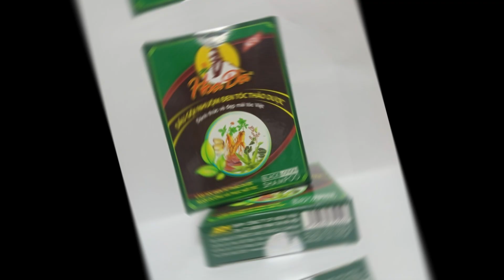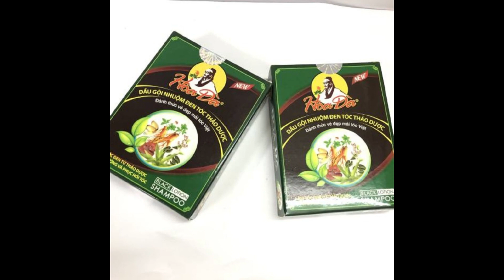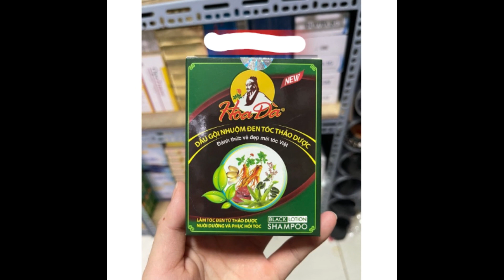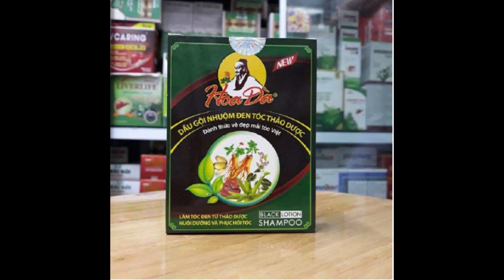Dầu gội nhuôm đen tóc thảo dược Hoa Đà - Giúp làm sạch tóc và da đầu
Công dụng của Hoa Đà
Dầu gội làm đen tóc, đuông tóc và phục hồi tóc, làm sạch tóc và da đầu.